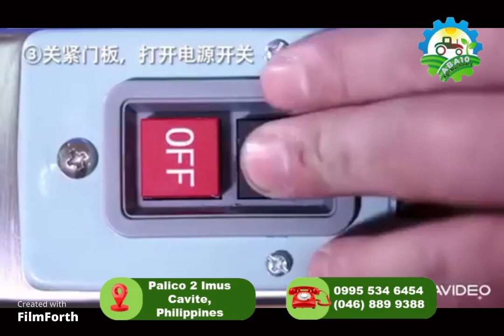Stainless Grinder for making Peanut Butter/Chocolate etc.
This machine is mainly used in chemical industry, medicine ,food, spices, resin powder, besmear powder etc, It has the features of high capacity and easy maintenance.
1. All kinds of grains: sesame, walnut, rice, black rice, soybean, mung bean, red bean, peanut, lotus seed, corn, sorghum, barley, buckwheat, oat, etc;
2. Spice: chili, pepper, nutmeg, cinnamon, anise, basil, Cardamom, Clove, Coriander, Cumin, Mint, Mustard, Parsley, Rosemary, Turmeric etc.
3. Dry medical materials: Chinese yam, almond, poria cocos, red dates, gorgon fruit, wolfberry, CoixSeed, hawthorn, fleece-flower root, red bean, donkey-hide gelatin, frankincense, dodder, angelica sinensis, radix codonopsis, etc